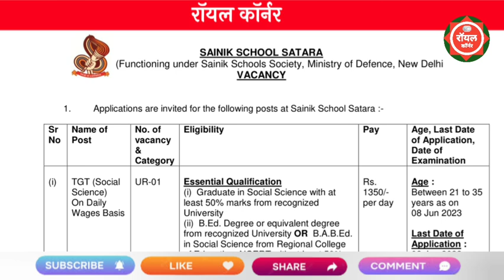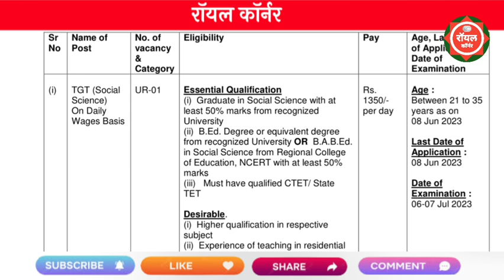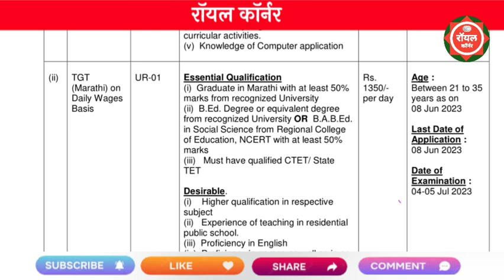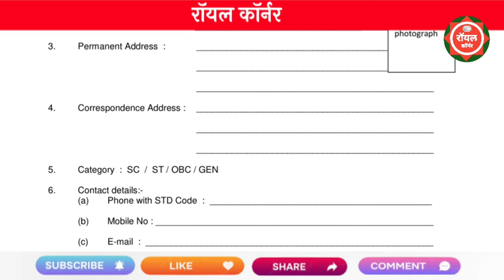महाराष्ट्र सैनिक स्कूल भरती 2023 | Sainik School Recruitment 2023 | Teachers Recruitment 2023 | Jobs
sainik school class 6 coaching,vacancy in sainik schools 2023
sainik school reservation policy
sainik school online coaching
sainik school class 6 vacancies

pcmc teacher recruitment 2023
pcmc teacher recruitment
pcmc teaching job
pcmc shikshak bharti 2023
talathi bharti

talati bharti
krushi sevak bharti 2023
SSC imd
zp bharti update
pavitra portal

majhi naukri
majhi naukri 2023 maharashtra
pavitra portal

pavitra portal
kvs update today
nagin today full episode

talathi bharti 2023 maharashtra update
talathi bharti new update today
talathi bharti update
unknown boy varun

pavitra portal
majhi naukri
marathi corner
talathi bharti 2023 update today